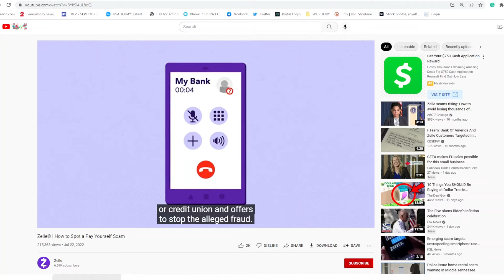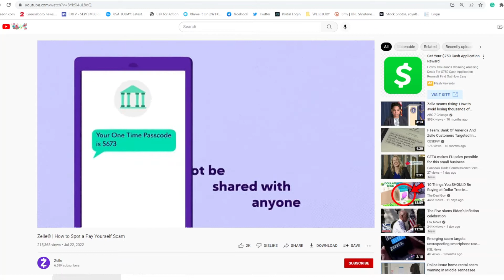Pay yourself, it's better than paying someone else, right? And there's the scam...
It's hard to keep up with all the emails you get from every company you do business with, but if one comes across your list and the subject line is:  Important information about a trending payment scam, I suggest you give it a once over.

Banks and credit unions are sending out warnings about a scam that could empty your entire bank account.

MORE WAYS TO GET WFMY NEWS 2